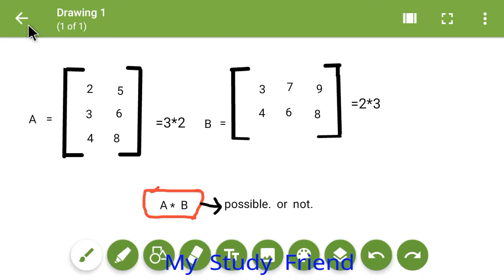Matrices Multiplication 01(ম্যাট্রিক্স গুনের শর্ত)